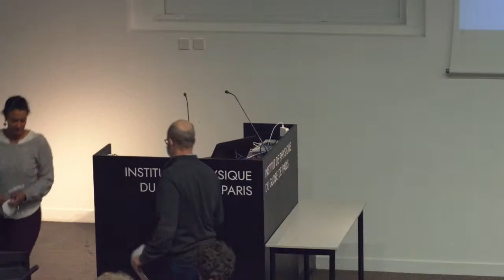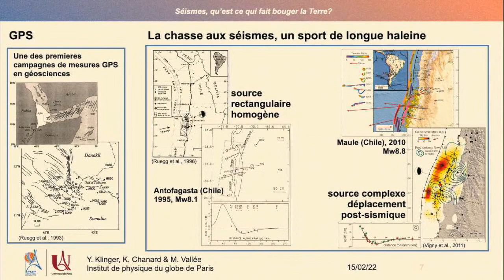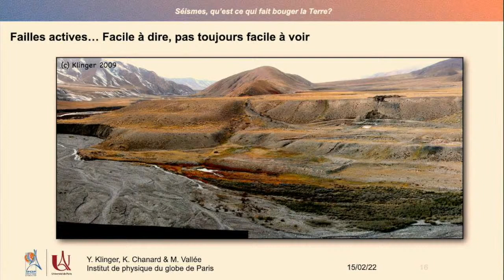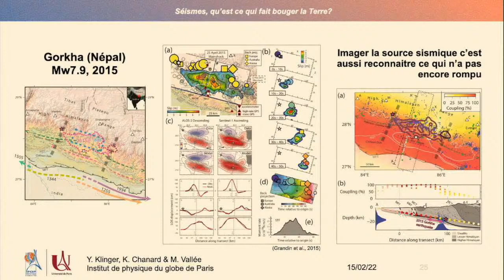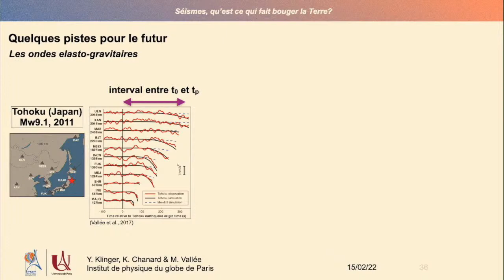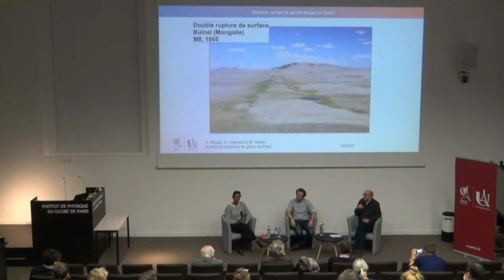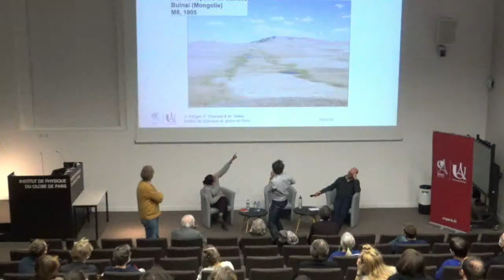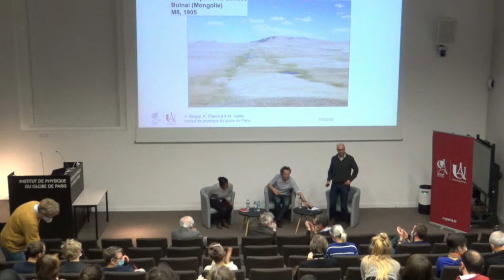Conférence « Séismes, qu'est ce qui fait bouger la Terre ? »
Présentée par Yann Klinger et animée par Kristel Chanard et Martin Vallée,
des équipes de tectonique et mécanique de la lithosphère et de géodésie et de l'observatoire GEOSCOPE de l'IPGP
le mardi 15 février 2022 à 18h30, dans l’amphithéâtre IPGP, site Cuvier.